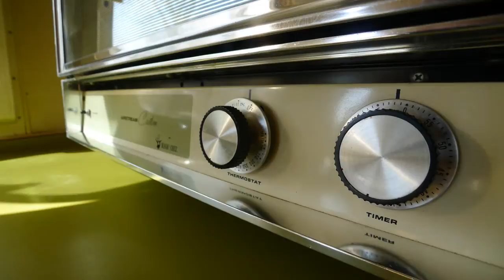Airstream Land Yacht 31 pieds 1975